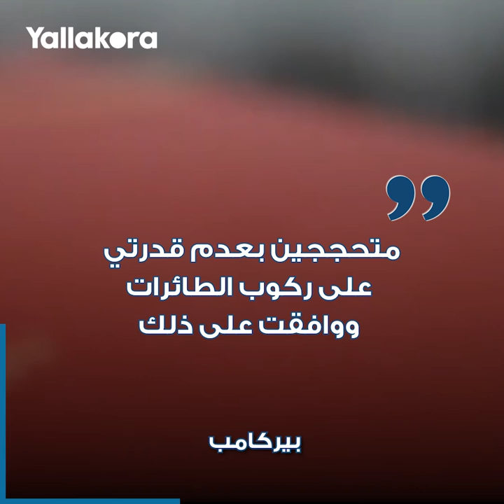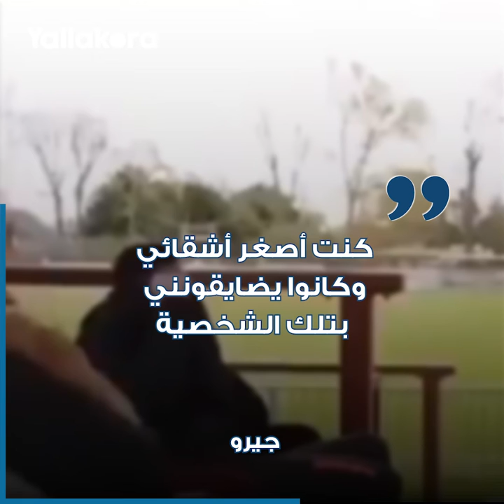خوف من الضفادع والهدوء والطيران.. شاهد أغرب حالات "الفوبيا" لنجوم كرة القدم